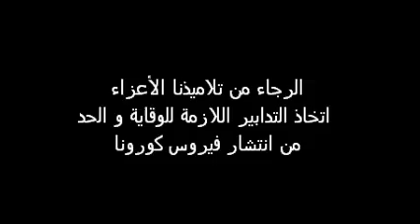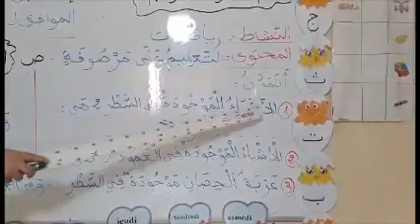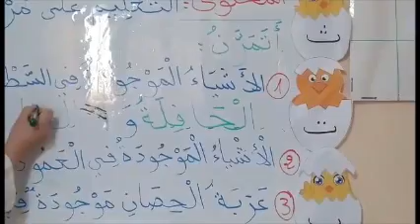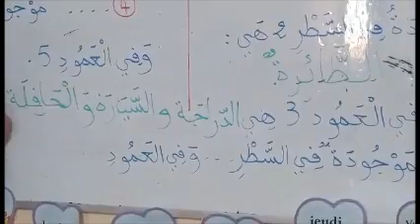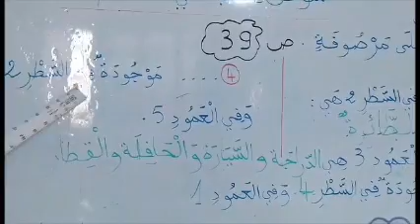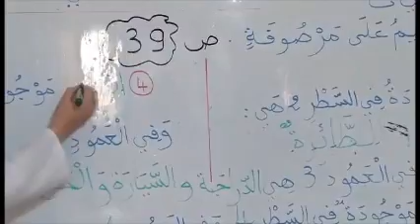السنة الاولى ابتدائي/ نشاط الرياضيات درس التعليم على مرصوفة